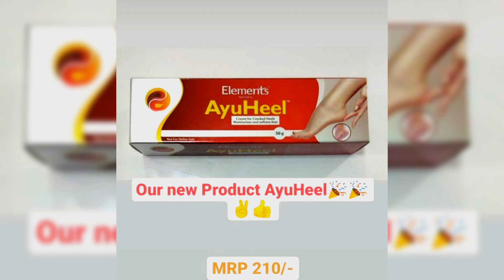NEW PRODUCT | COMING SOON